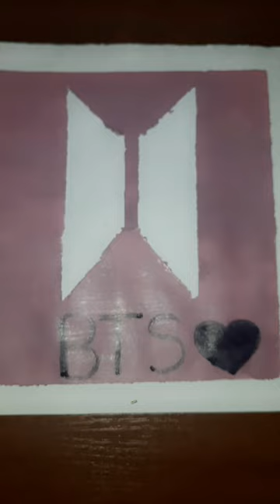✨️ Painting BTS logo 💜 ✨️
Thankyou!!